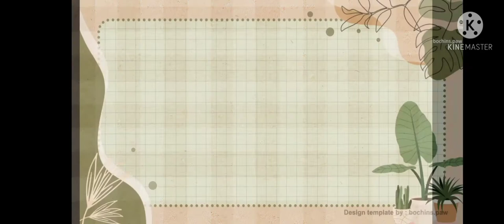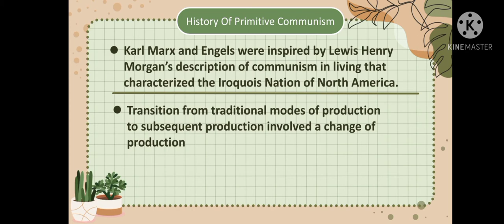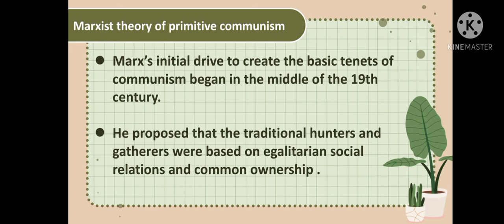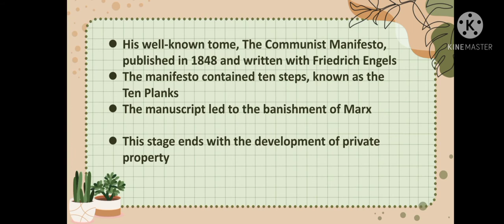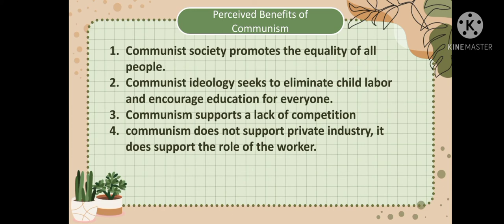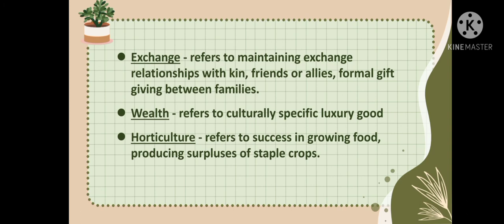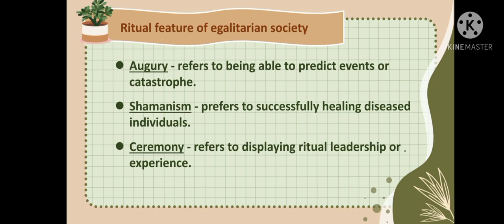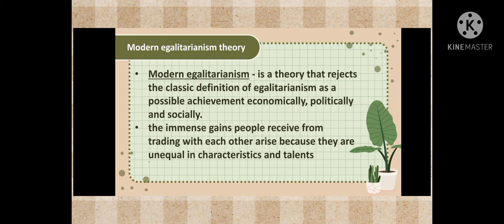Primitive Communism and Egalitarian Society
I use free PPT template credit to: bonchins.paw